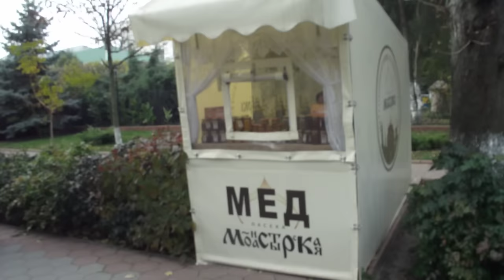Паломничество в Успенский Мужской Монастырь города Одесса - 2015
Свято-Успенский Одесский Патриарший монастырь — православный мужской монастырь в честь Успения Пресвятой Богородицы в городе Одесса Одесской епархии, находящийся по адресу Маячный переулок 6.

В 1814 году митрополит Гавриил с разрешения Святейшего Синода основал на пожертвованной молдавским дворянином Александром Теутулом земле, которая впоследствии получила название «Большого Фонтана», архиерейское подворье. В 1824 году подворье было обращено в мужской монастырь в честь Успения Пресвятой Богородицы.

1 июня 1824 года монастырь утверждён в разряде второклассных.

Вначале был устроен небольшой деревянный храм, а позже, в 1825 году, на его месте воздвигли каменный двухпрестольный собор. Главный престол собора был посвящён Успению Пресвятой Богородицы.

В 1834 году на пожертвованные средства одесской купчихи Дарьи Харламбу был построен второй монастырский храм с колокольней в честь иконы Божией Матери «Живоносный Источник» (ныне — Успенский).

После 1834 года монастырская братия построила на свои средства небольшую, третью, церковь во имя святителя и чудотворца Николая. А 1890-е годы она была перестроена и обновлена.

Приблизительно в 1920 году с восточной стороны Никольской церкви был пристроен братский корпус.

В 1922 году монастырское имущество, все ценности и святыни были полностью конфискованы государством. В 1922 году Успенский монастырь заняли обновленцы.

После 1936 года взорвали главную святыню монастыря — храм в честь Успения Божией Матери. На его месте в 1953 году была сооружена водосвятная часовня с монастырским источником.

После ликвидации советской власти в 1942 году один из храмов монастыря открылся вновь, а в 1944 году обитель возродилась полностью. Поскольку главный собор монастыря был разрушен, основной церковью монастыря стал храм Живоносного Источника, при своем возрождении освященный во имя Успения Божией Матери.

С 1946 года здесь устраивается летняя резиденция патриархов Московских и всея Руси, в связи с чем монастырь стали называть Патриаршим.

На территории Патриаршей резиденции в 1951 году была построена архиерейская гостиница.

С 1960 года в монастыре подвизался преподобный Кукша Одесский, жили на покое митрополит Иоанн (Кухтин), архиепископ Онисифор (Пономарёв). С 1961 года в монастыре размещена Одесская духовная семинария. В семинарии есть храм в честь святого апостола Андрея Первозванного — небесного покровителя семинарии.

В 1967 году в покоях летней резиденции Патриарха Московского и всея Руси была устроена небольшая крестовая церковь, священная в честь преподобных Сергия и Никона, игуменов Радонежских, всея Руси чудотворцев.

В 1988 году, в год 1000-летия Крещения Руси, над Никольской церковью был сооружён купол и колокольня.